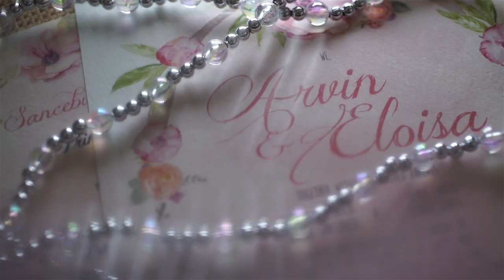Arvin and Eloisa On Site Wedding Film by Nice Print Photography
Spirals by Generdyn